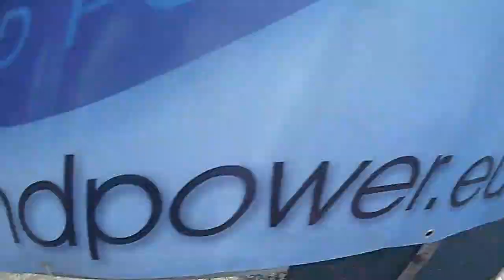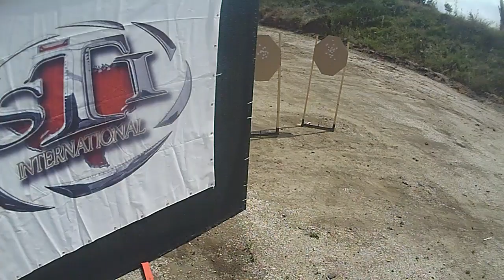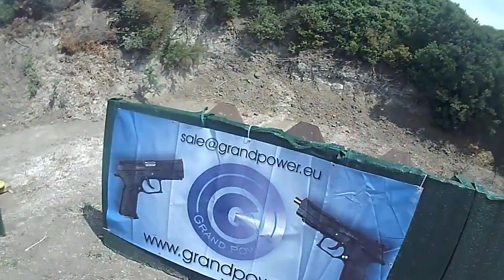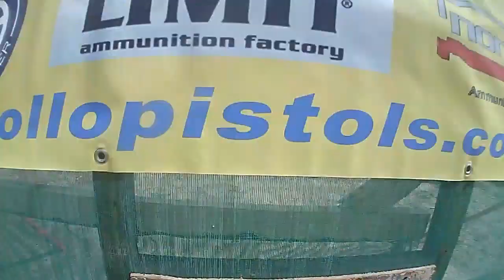Ipsc Mediterranean Extreme Open 2017 production division cz 75 shadow